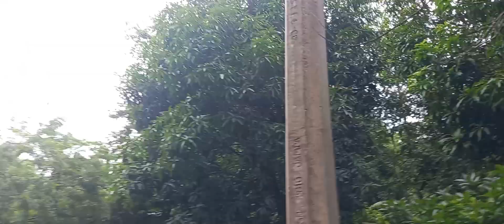Andando por el rancho en Comalcalco